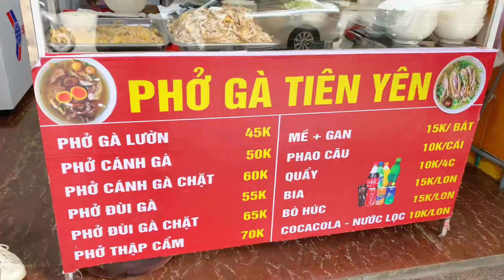Móng Cái ăn sáng ở đâu ?